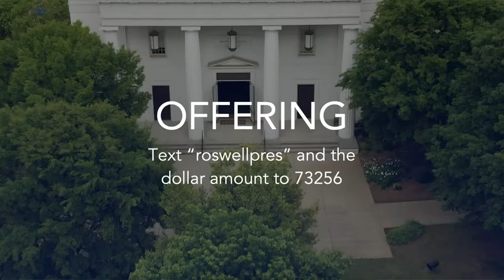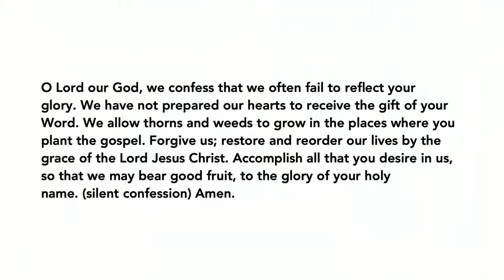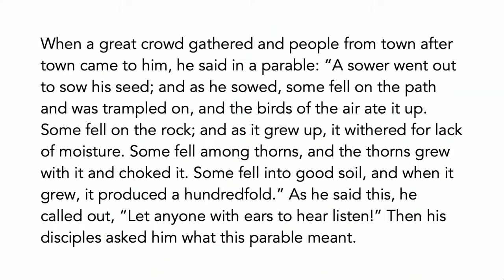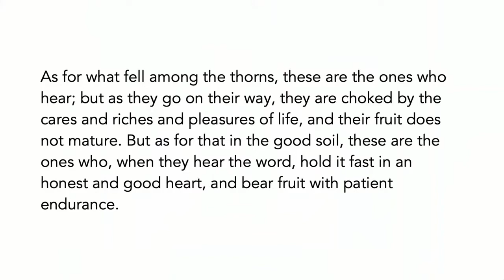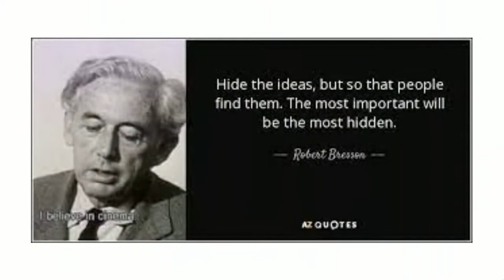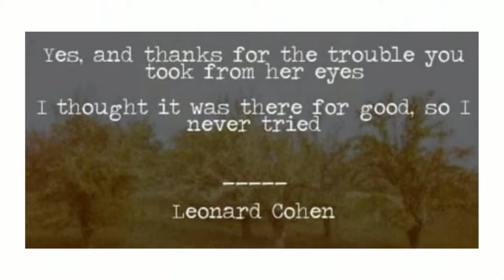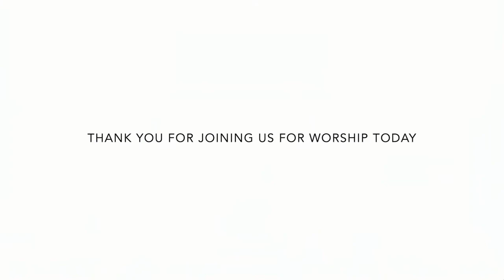Traditional Worship | Sunday, January 23, 2022